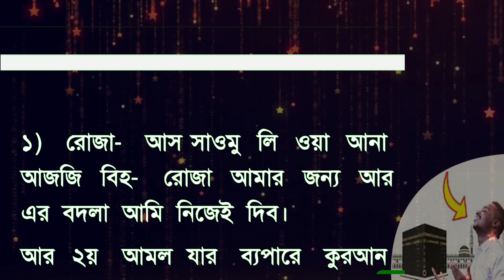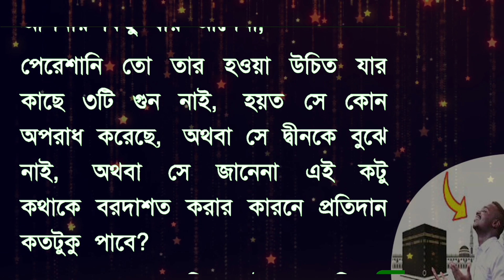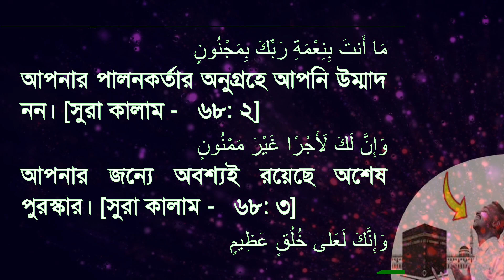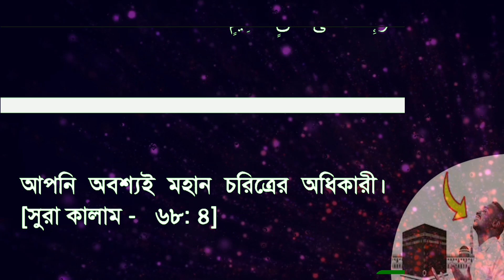৪টি আমল যার প্রতিদান আনলিমিটেড। যে আমলের ছাওয়াব হিসাব ছাড়া। All bangla dua amol wazifa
৪টি আমল যার প্রতিদান আনলিমিটেড। যে আমলের ছাওয়াব হিসাব ছাড়া। All bangla dua amol wazifa

এই ভিডিওতে জানতে পারবেন যে ৪টি আমল করলে বে হিসাব প্রতিদান, যে আমলগুলির অফুরন্ত ফজিলত  ও বরকত, যে আমলের প্রতিদান আল্লাহ তায়ালা নিজে দিবেন।